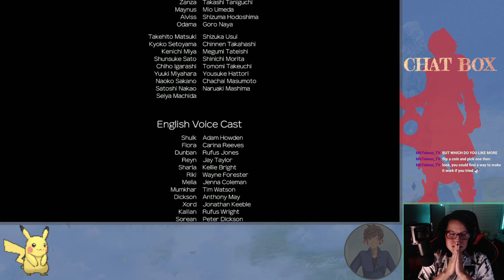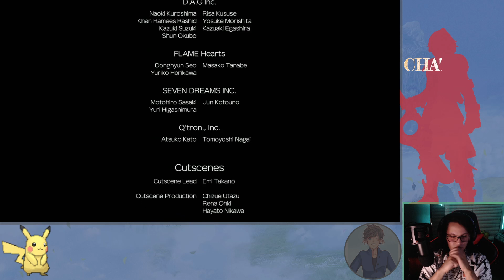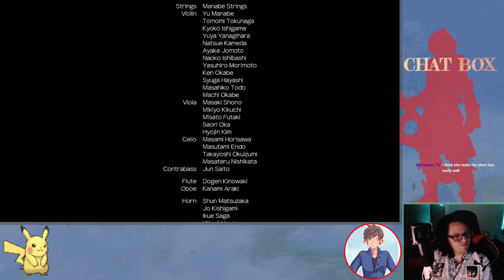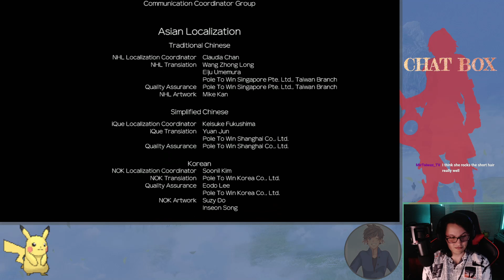Xenoblade Part 29 - The FINALE